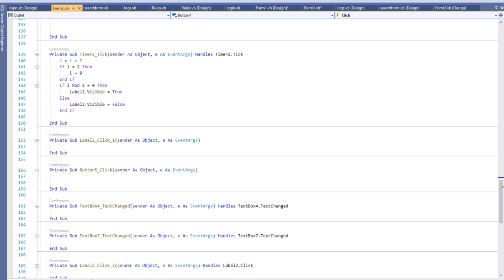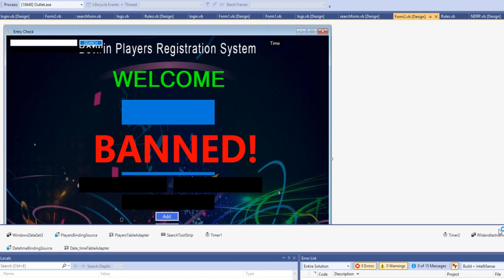Ebingo player registration system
how to create player registration system